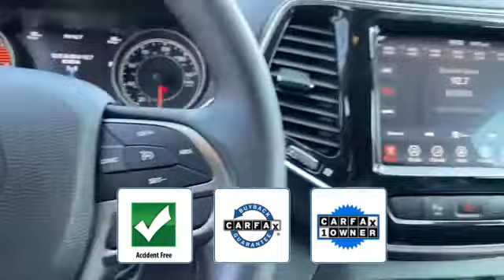Used 2019 Jeep Cherokee Limited 1C4PJMDX3KD126195 Westbury, Queens, Brooklyn, NYC, Long Island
2019 Jeep Cherokee Limited 1C4PJMDX3KD126195 Video

This 2019 Jeep Cherokee Limited 1C4PJMDX3KD126195 is full of phenomenal features such as: